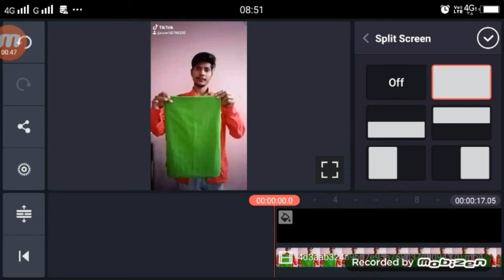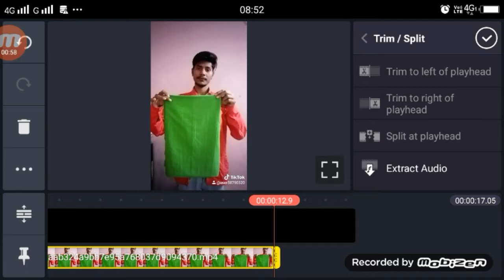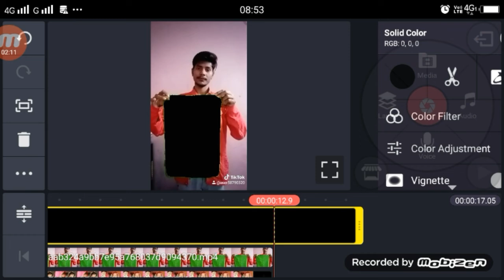Jo Roza Nahi Rakhte Wo Ache Nahi Hote TikTok | TikTok New Trend | Beauty Khan VFX Editing Tutorial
sound link

►your question

Jo Roza Nahi Rakhte Wo Ache Nahi Hote TikTok,
Jo Roza Nahi Rakhte Wo Ache Nahi Hote TikTok Tutorial,
Jo Roza Nahi Rakhte Wo Ache Nahi Hote TikTok Editing,
Beauty Khan VFX Editing Tutorial,
Beauty Khan VFX Editing Tutorial TIkTok,
TikTok Beauty Khan VFX Editing Tutorial,
Beauty Khan Ke Sath Video Kaise Banaye,
TikTok Beauty Khan Tutorial,
1.  TikTok New Trend Video
2. TikTok New Trend Video
3 TikTok New Trending VFX Tutorial
4 TikTok Video Tutorial
5 TikTok Trending video Tutorial
6 TikTok New Trending VFX Tutorial
7 TikTik Tutorial
8 TikTok Editing Video

My Camera :-
My Mic :-
My Tripod :-. . .